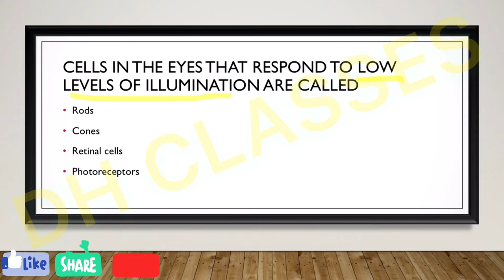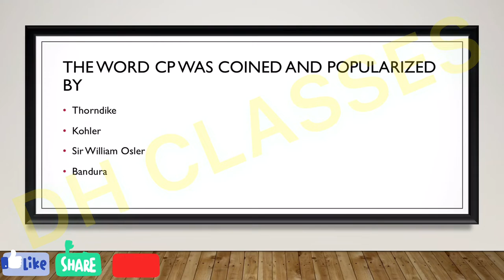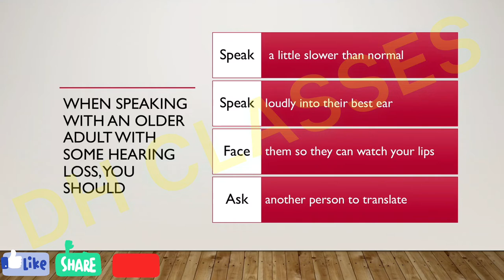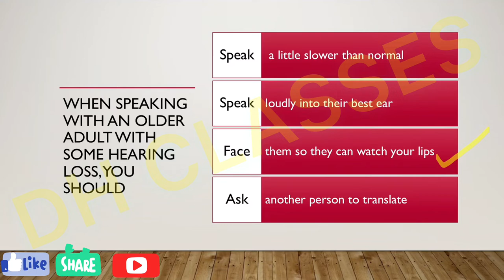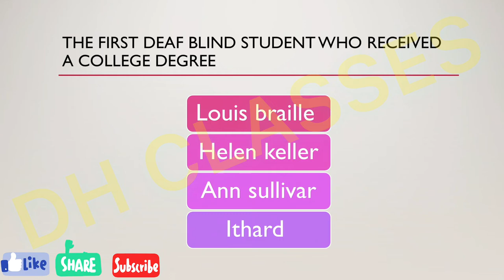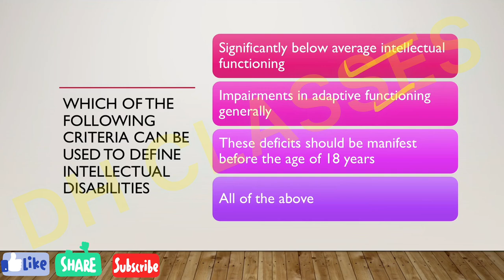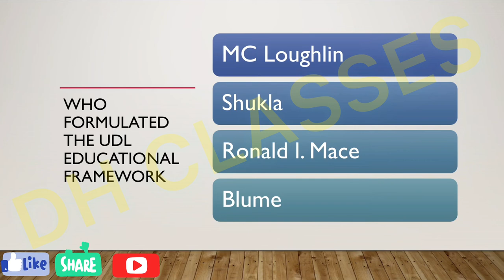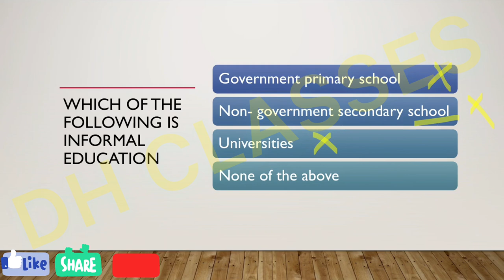DSSSB SPECIAL EDUCATOR PREVIOUS YEAR | SPECIAL EDUCATOR POST CODE 87/17 YEAR 2018 [PART 1 (101-125)]